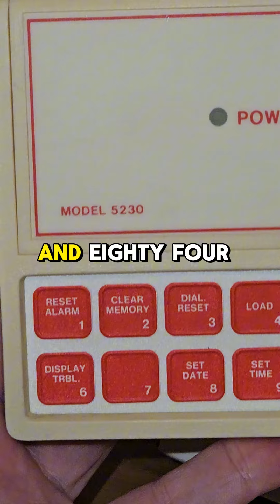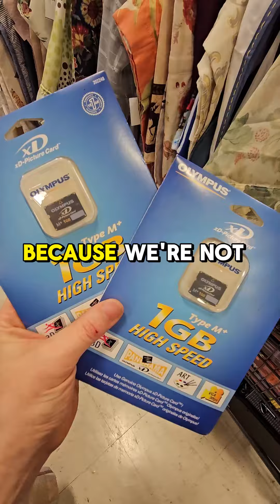How were sales for you last month?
October turned out to be a great month for reselling on eBay🥳 We made $300 more than the previous month🙌 Fingers crossed November blows October out of the water! How were sales for you last month?